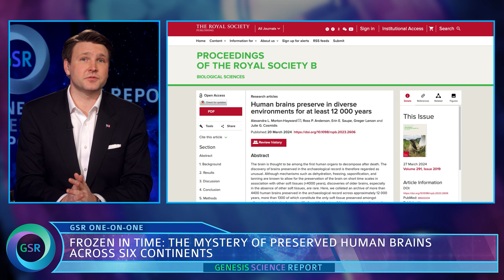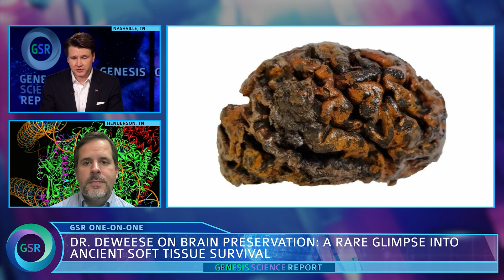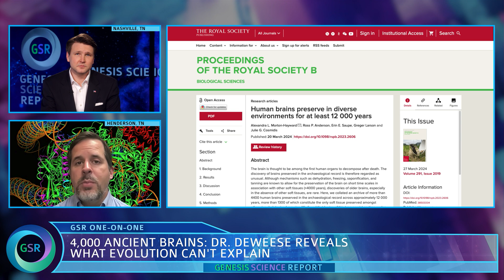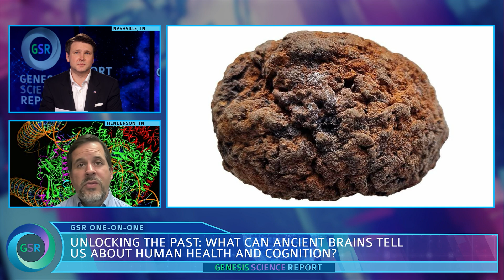Frozen In Time l Dr. Joe Deweese & David Rives on Genesis Science Report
In this episode of the Genesis Science Report, David Rives sits down with Dr. Joe Deweese to uncover the mystery of preserved human brains. From scientific evidence to timelines of tissue breakdown, discover why this new finding is so fascinating.

Don’t miss this enlightening discussion that highlights the preservation and decomposition of the human brain.

Consider a tax-deductible donation to help us continue to make these videos each week

David Rives has committed his life and ministry to the study of how God’s word and our world connect. David believes that science not only proves the Bible, but that it also brings us into a deeper relationship with our Creator. Join us at David Rives Ministries as we dive into conversations of Dinosaurs and Fossils, Science and the Bible, The Worldwide Flood, Intelligent Design vs. Evolution, Young and Old Earth Creationism, and SO MUCH MORE!